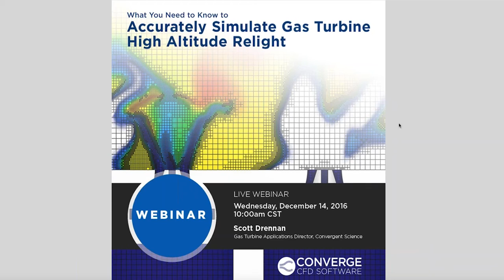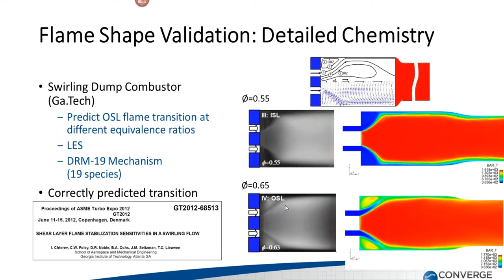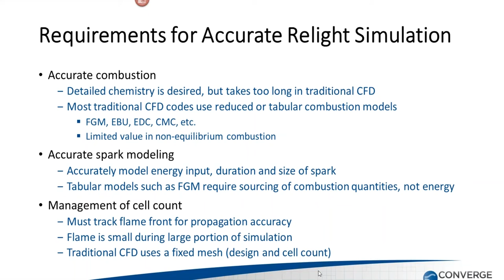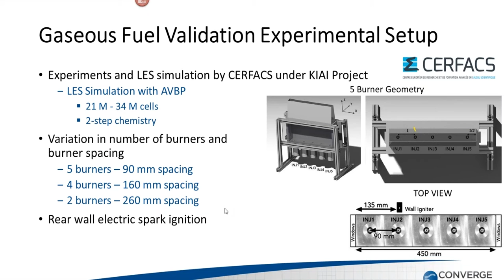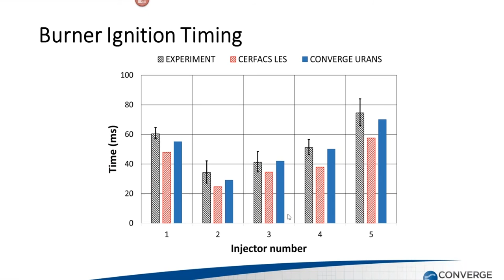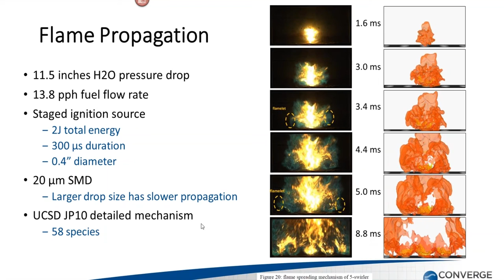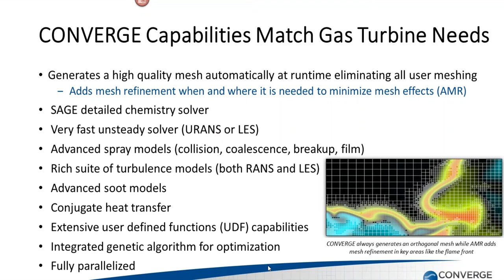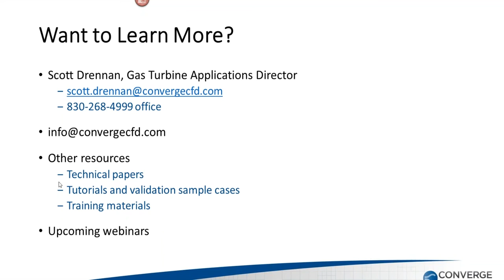WEBINAR: What You Need to Know about Gas Turbine Relight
Join Scott Drennan, Convergent Science Gas Turbine Applications Director, for a discussion of simulation of gas turbine relight simulations using CONVERGE CFD software.

Convergent Science's CONVERGE CFD is an innovative computational fluid dynamics (CFD) software that eliminates the grid generation bottleneck from the simulation process.